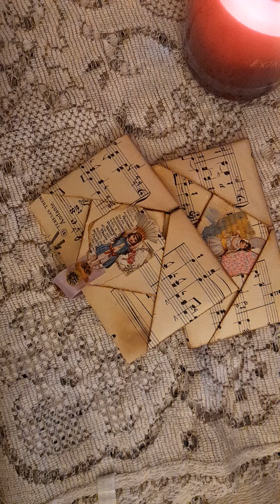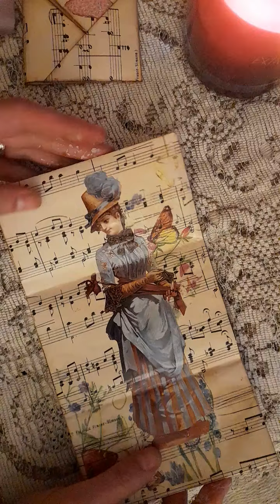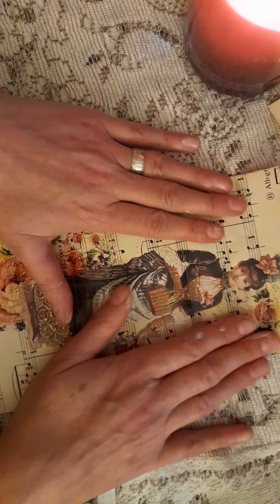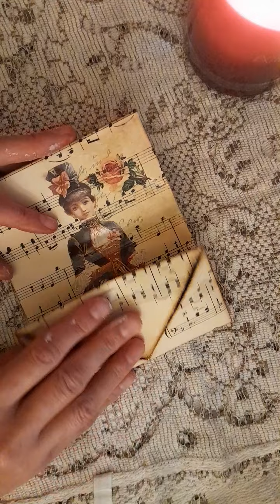ASMR paper unfolding, rubbing, crinkle.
unfolding a locked letter